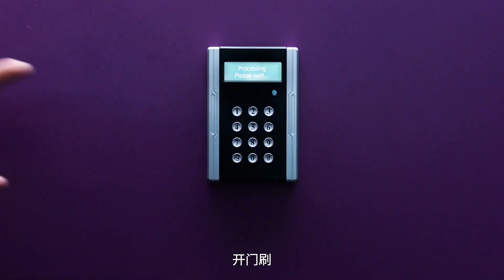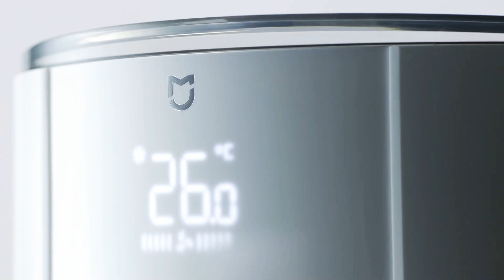XIAOMI MI BAND 4 WITH INBUILT MICROPHONE,NFC ALI PAY AND AMOLED COLOUR DISPLAY..rs1700,2300,3500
mi band 4 is a best band .. because it has lot's of features..if we start comparing with others..nfc pay, AMOLED COLOUR DISPLAY,long battery,voice assistant,50meter water resistant...etc...
Dhanyawad...🙏🙏🙏🙏🙏